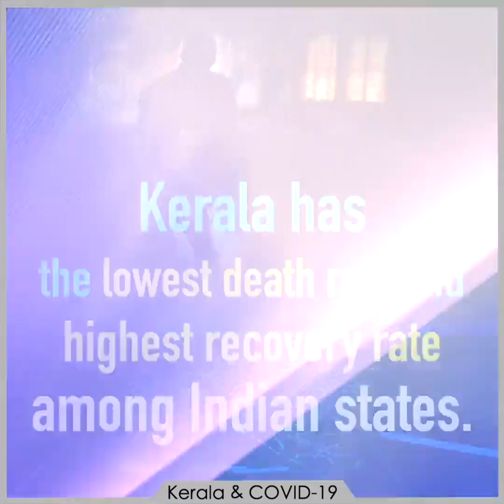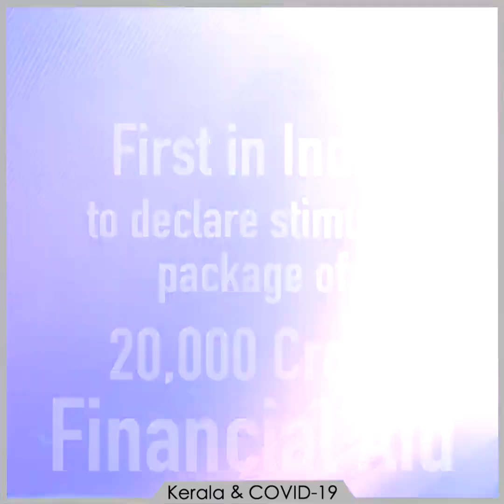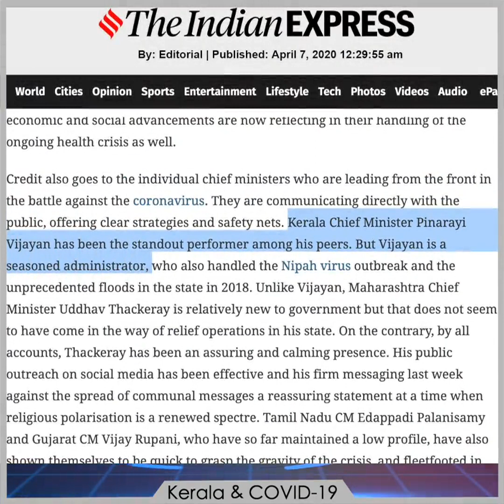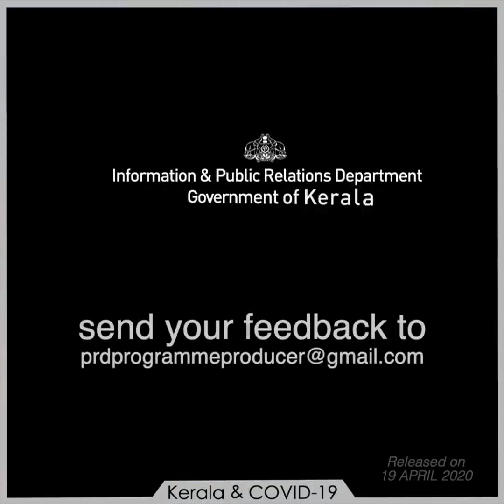😕Revealing Fact on COVID 19 in Kerala😳